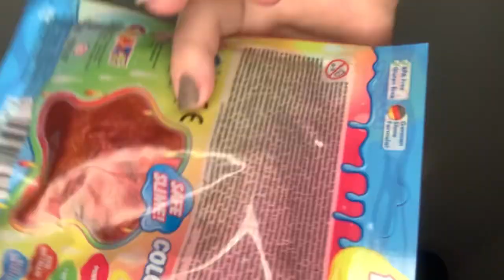[ASMR] german/deutsch - SLIME 🐌 in your ears - slime on the mic - Tapping - Schleim für deine Ohren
ich wünsche Euch ein schönes neues Jahr 🥂🍾
Viel Gesundheit und viel Glück 🍀
Bleibt gesund und munter ❤️

Heute ein Video mit Slime... ich hoffe es gefällt euch.

LG Eure Dany 😘